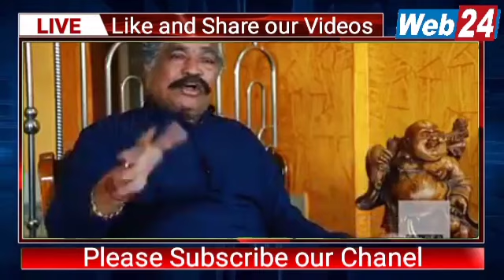ଭିଡିଓ ଭାଇରାଲ ପରେ ସୁର ରାଉତରାୟଙ୍କ ସଫେଇ